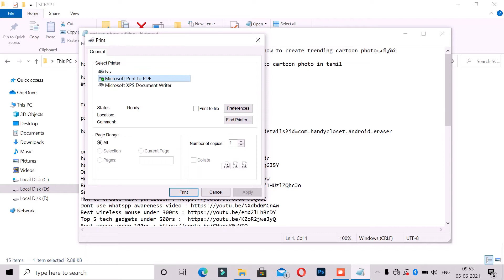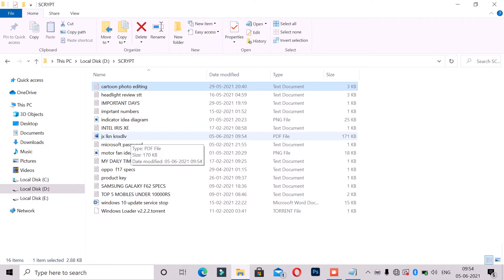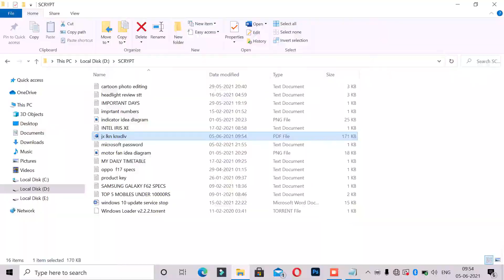How to convert notedap to pdf in tamil | How to convert notes pdf file in tamil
hi friends today we are going to see how to convert notepad file to pdf in tamil